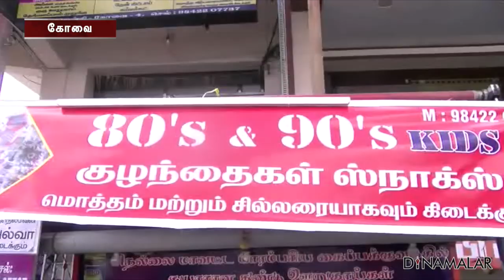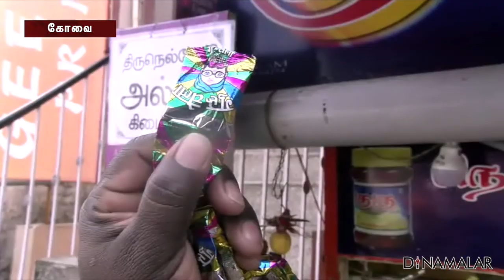80's 90s' கிட்ஸ் ஸ்நாக்ஸ்!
80&#39;s 90s&#39;  கிட்ஸ் ஸ்நாக்ஸ்! #80& #39;s 90s& #39;  கிட்ஸ் ஸ்நாக்ஸ்! For more videos